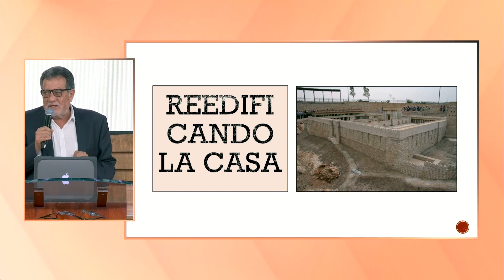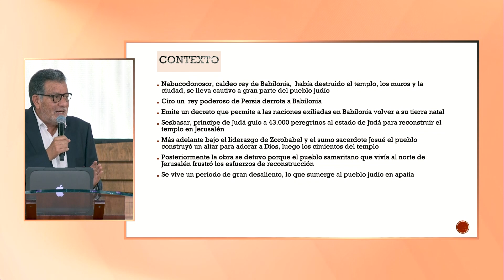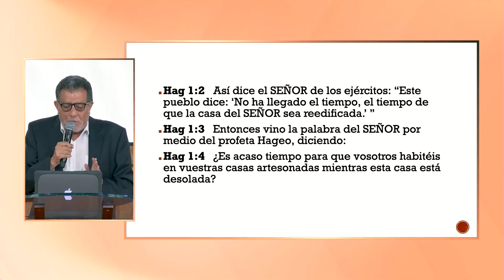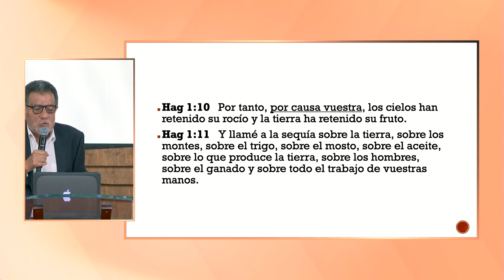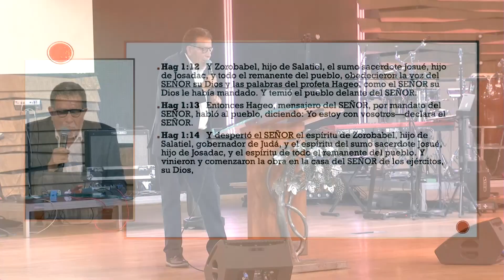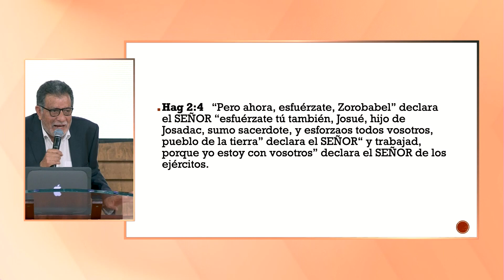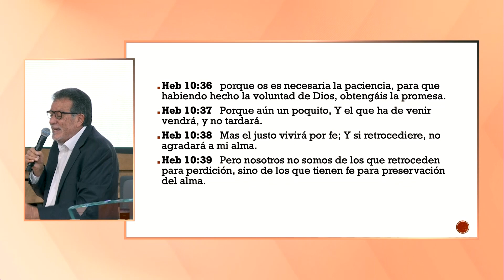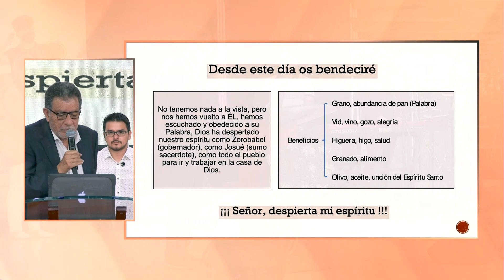Reedificando la casa - Carlos Allende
Este es un mensaje que nos habla acerca de como debemos reedificar la casa, que somos nosotros mismos, templos del espíritu santo.